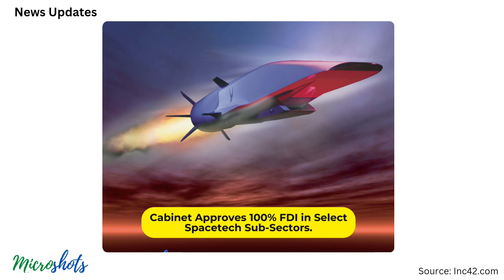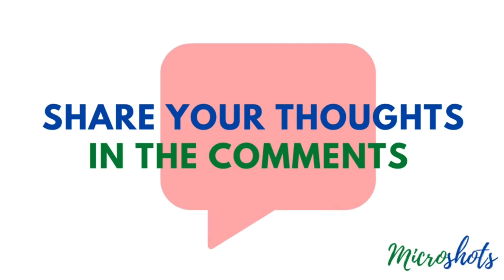💼 Cabinet Approves 100% FDI, 👻 Ghost Kitchens Raises $5M | Ep. 132 🚀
Welcome to Episode 132 of Startup News Shots! Catch up on today's startup highlights:

1. Cabinet greenlights 100% FDI in select spacetech sub-sectors, fueling innovation.
2. Ghost Kitchens secures $5 million in funding to broaden operational footprint.
3. ED seeks lookout circular against BYJU'S CEO Byju Raveendran, stirring controversy.
4. Google shifts production of Pixel phones to India, bolstering local manufacturing.
5. Varaha raises $8.7 million in Series A funding to drive climate innovation.
6. Uber partners with ONDC to enhance mobility services and reach.
7. My11 Circle clinches IPL official partner rights, expanding its sports portfolio.
8. NIIF acquires majority stake in iBus for $200 million, marking strategic investment.
9. PlayShifu gears up to raise $6 million in Series C funding for growth initiatives.
10. Uber CEO Dara Khosrowshahi remarks on India's challenging market dynamics.

Questions:
- What decision did the Cabinet make regarding FDI in spacetech?
- How much funding did Ghost Kitchens secure for expansion?
- Why did ED request a lookout circular against BYJU'S CEO?
- Where is Google shifting the production of Pixel phones?
- How much funding did Varaha raise in Series A funding?
- Who did Uber partner with for mobility expansion?
- Which company won the IPL official partner rights?
- What stake did NIIF acquire in iBus, and for how much?
- How much funding is PlayShifu set to raise in Series C funding?
- What did Uber CEO Dara Khosrowshahi say about the Indian market?